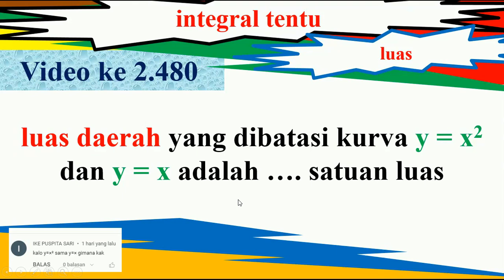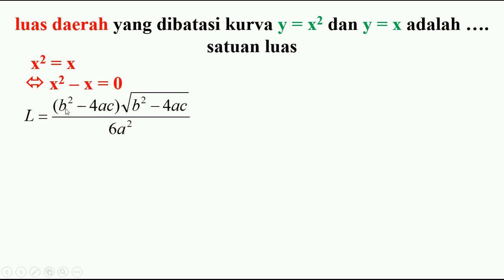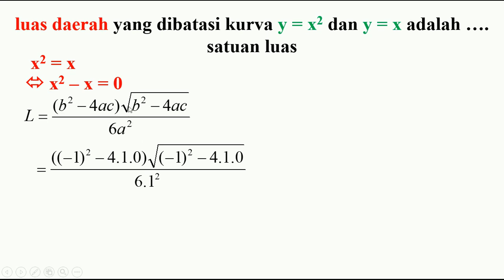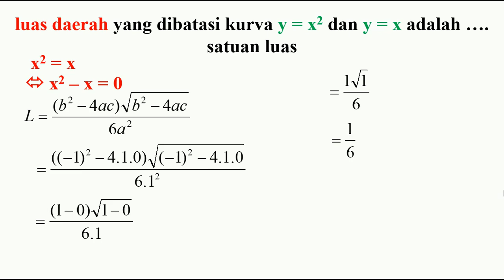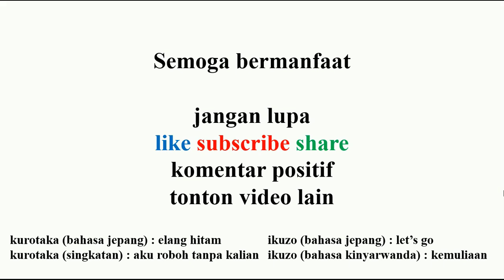luas daerah yang dibatasi kurva y = x kuadrat dan y = x adalah …. satuan